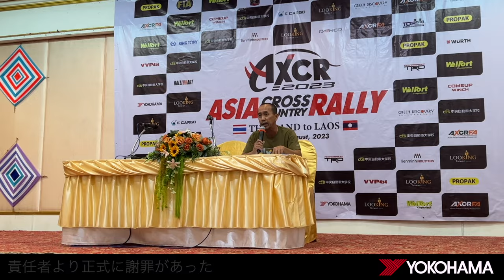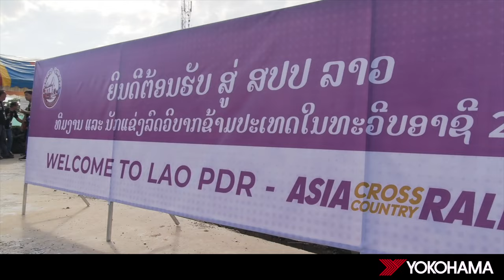AXCR2023 GEOLANDAR TAKUMA AOKI